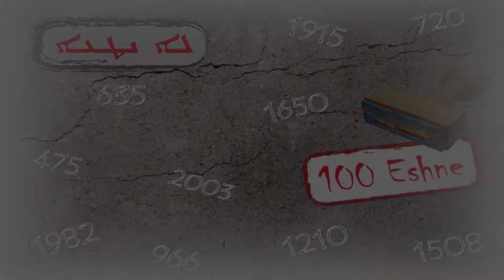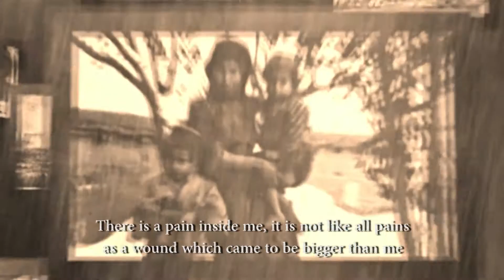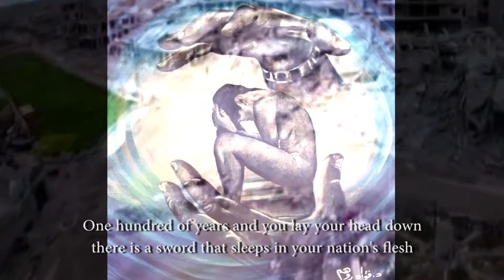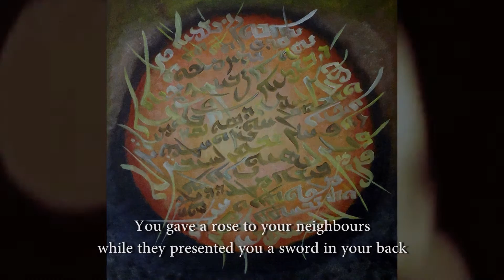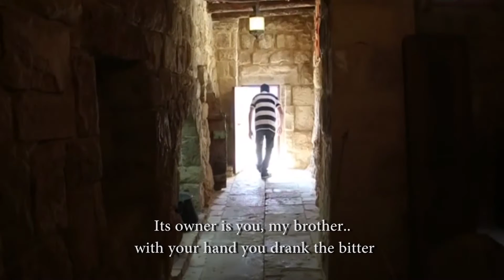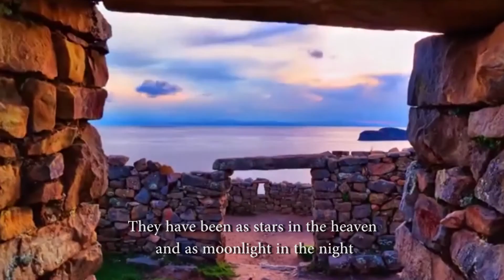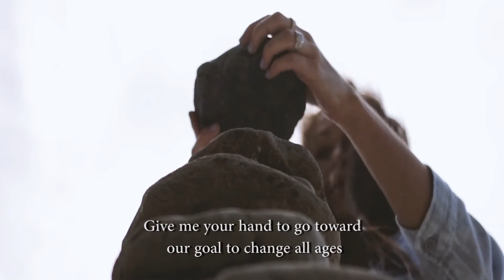Sayfo-The Syriac Operetta: 100 Eshne-2016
Text: Joseph Gawrieh
Sayfo
New Suryoyo Song